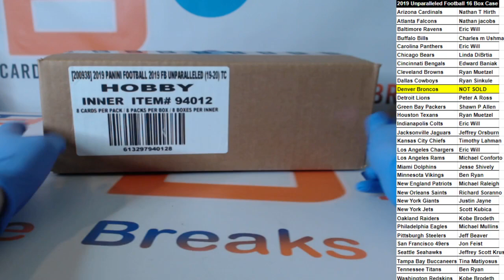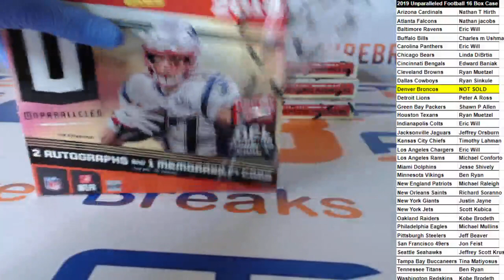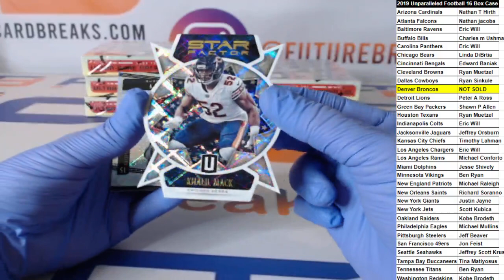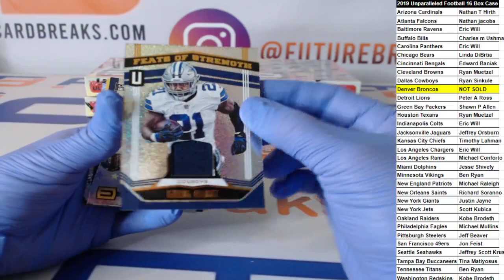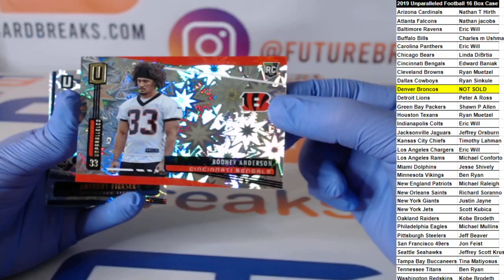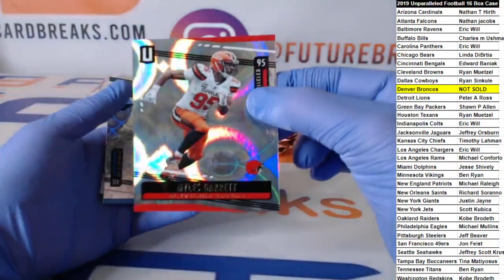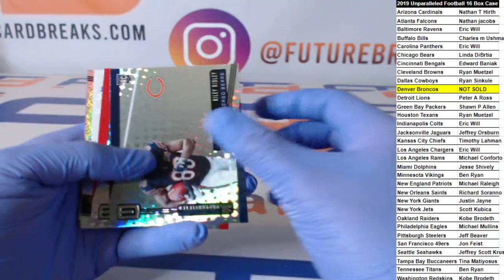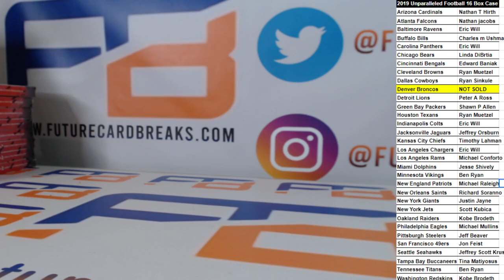* Ebay Break * 2019 Unparalleled Football 16 Box Case #1